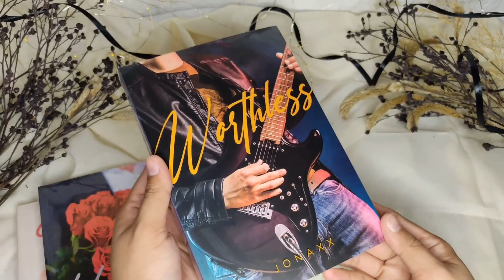vlog #60 | unboxing mpress reprints